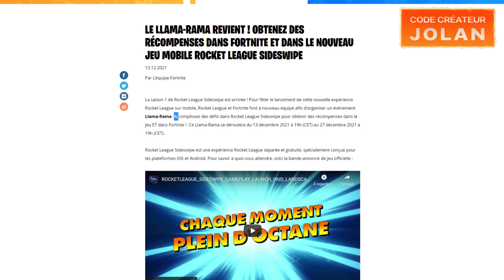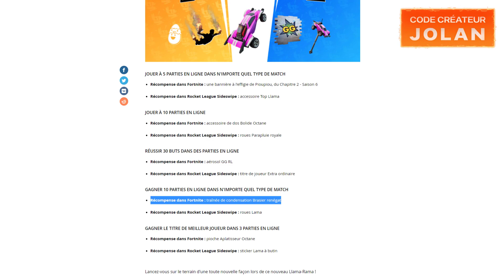5 RÉCOMPENSES GRATUITES SUR FORTNITE ! (Fortnite X Rocket League Sideswipe) DÉFIS LLAMA-RAMA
5 RÉCOMPENSES GRATUITES SUR FORTNITE ! (Fortnite X Rocket League Sideswipe) DÉFIS LLAMA-RAMA

DÉFIS ET RÉCOMPENSES DU LLAMA-RAMA
Vous retrouverez ci-dessous tous les défis Llama-Rama de Rocket League Sideswipe, ainsi que les récompenses à obtenir dans Fortnite et Rocket League Sideswipe grâce à eux ! Notez que vous pouvez les accomplir dans l'ordre de votre choix.

JOUER À 5 PARTIES EN LIGNE DANS N'IMPORTE QUEL TYPE DE MATCH
Récompense dans Fortnite : une bannière à l'effigie de Pioupiou, du Chapitre 2 - Saison 6

Récompense dans Rocket League Sideswipe : accessoire Top Llama

JOUER À 10 PARTIES EN LIGNE
Récompense dans Fortnite : accessoire de dos Bolide Octane

Récompense dans Rocket League Sideswipe : roues Parapluie royale

RÉUSSIR 30 BUTS DANS DES PARTIES EN LIGNE
Récompense dans Fortnite : aérosol GG RL

Récompense dans Rocket League Sideswipe : titre de joueur Extra ordinaire

GAGNER 10 PARTIES EN LIGNE DANS N'IMPORTE QUEL TYPE DE MATCH
Récompense dans Fortnite : traînée de condensation Brasier renégat

Récompense dans Rocket League Sideswipe : roues Lama

GAGNER LE TITRE DE MEILLEUR JOUEUR DANS 3 PARTIES EN LIGNE
Récompense dans Fortnite : pioche Aplatisseur Octane

Récompense dans Rocket League Sideswipe : sticker Lama à butin